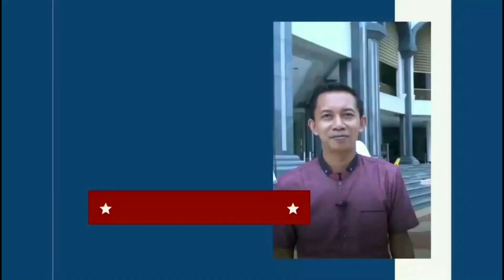wow! takjub menemukan sebuah Danau ini | PERKAMPUNGAN BRUNEI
PERKAMPUNGAN BRUNEI
wow! takjub menemukan sebuah Danau ini.
Brunei darussalam merupakan negara kaya di kawasan asia, negara Brunei Darussalam juga di kenal sebagai negara makmur, kampung dan desa di Brunei terbilang sangat rapih dan bersih, jalan jalan terlihat indah dan mulus, tata kota di negara terkaya di asia ini juga sangat bagus.